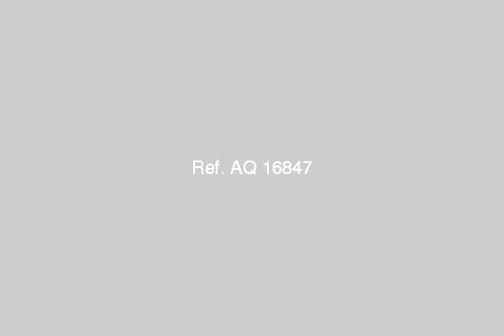شقة تمليك بمصر الجديدة - mlseg.com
شقة تمليك بمصر الجديدة مساحة 167متر صافى الدور الثالث اسانسير2 مقفول + 3 مفتوح + حمام + مطبخ شارع متفرع من الحجاز مطلوب /700 الف _ _  - 10 شارع شهاب الدين تقاطع محمد رفعت هليوبلس مصر الجديدة  - Egypt Real Estate |    Greater Cairo |    Heliopolis |     Apartment For Sale